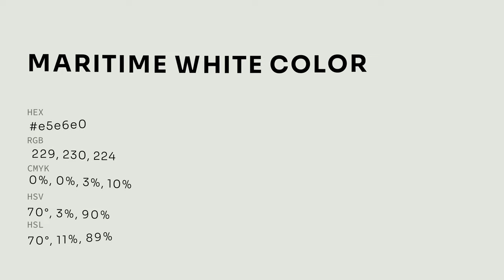Maritime White color e5e6e0 hex color - Grey color - Cool color e5e6e0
What color is Maritime White ? e5e6e0 hex color - Grey color - Cool color e5e6e0

Hex e5e6e0 Color Code is also known as Maritime White color.